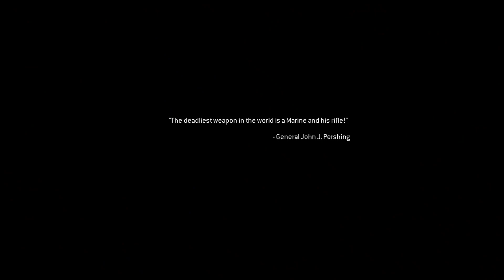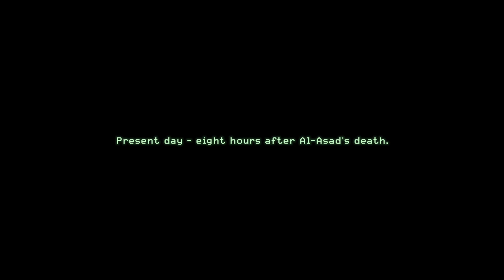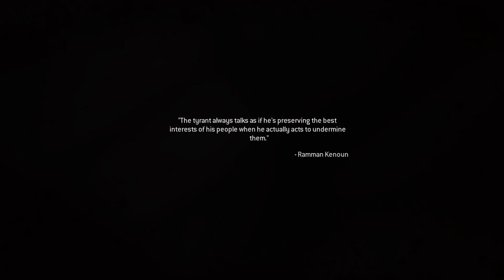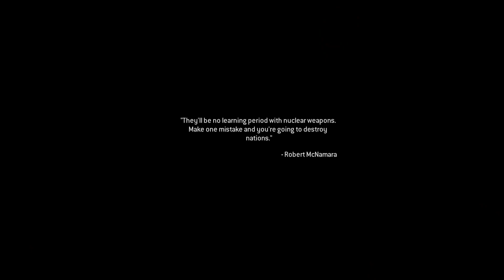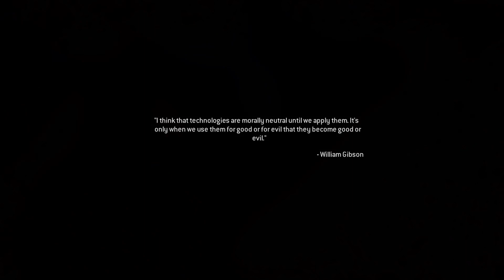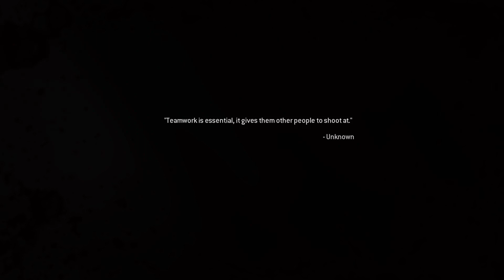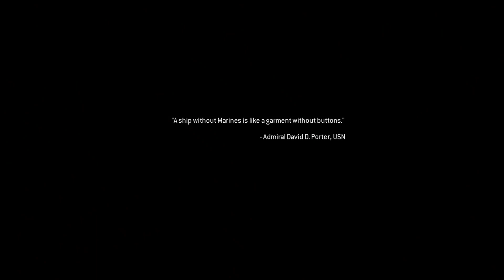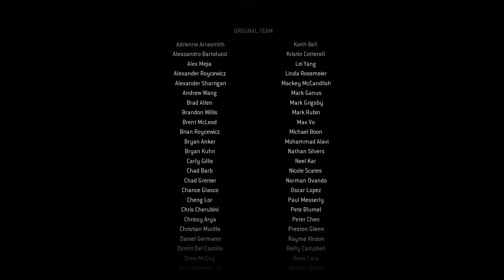Call of Duty Modern Warfare Remastered Part 2